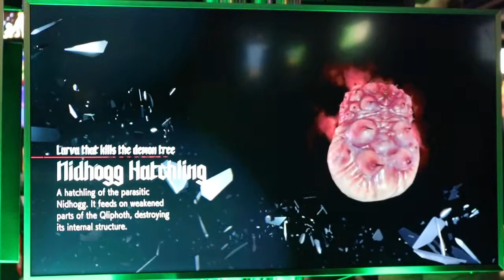Devil May Cry 5 PAX WEST 2018 (3rd try)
Third attempt at S rank.